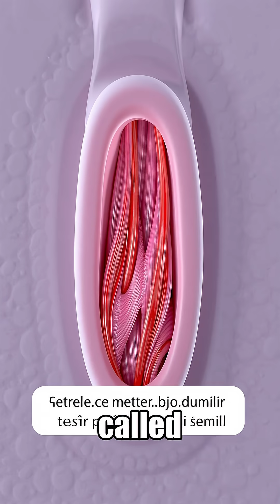The Real Reason You Get Goosebumps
Ever wondered about that prickly feeling when you're cold or scared? This video explains the fascinating evolutionary reason behind goosebumps, a trait we inherited from our ancient ancestors.